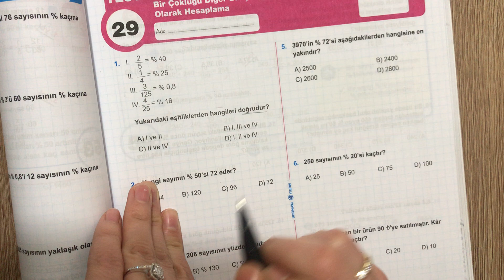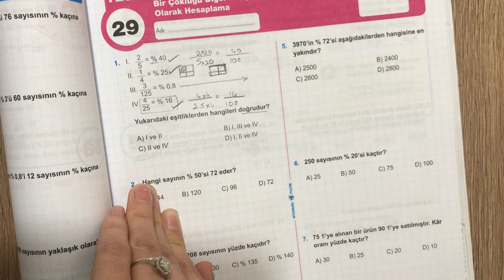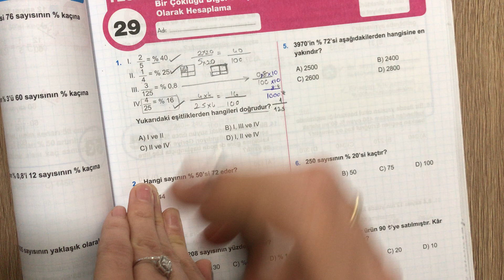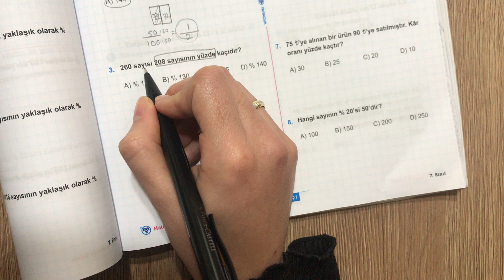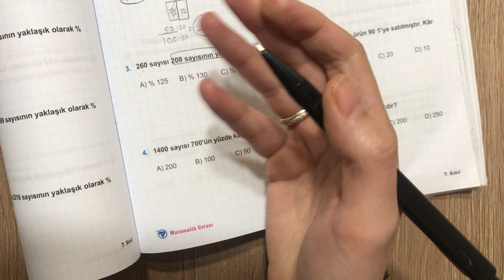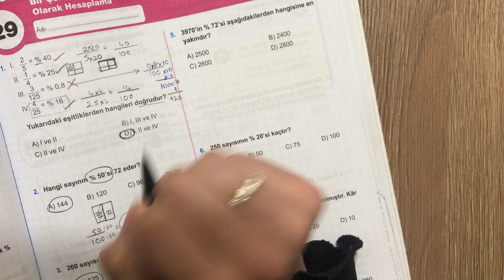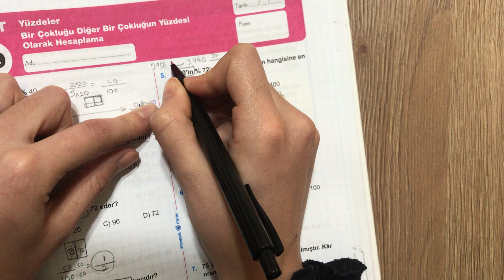7.sınıf Matematik Test 29 - Yüzdeler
7.sınıf Matematik Test 29 - Yüzdeler